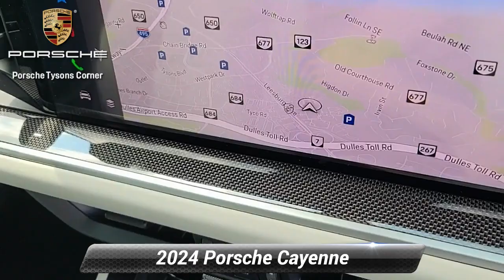New 2024 Porsche Cayenne , Vienna, VA 24P0383